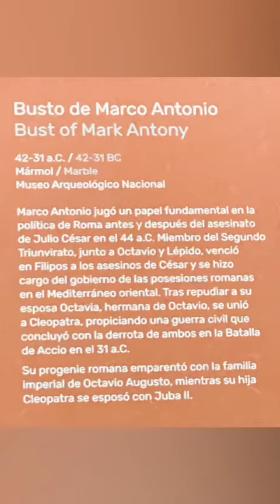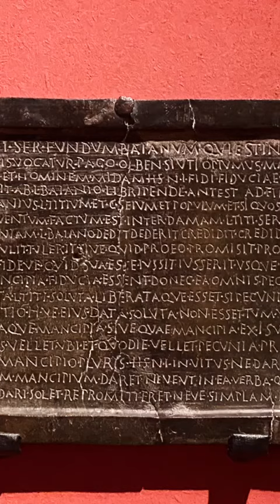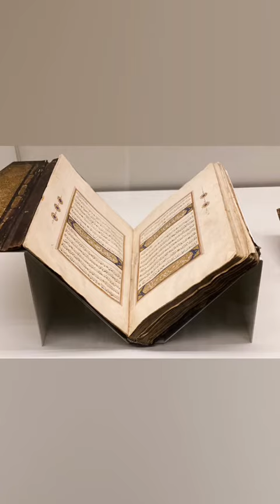En torno a las Columnas de Hércules en el MAN de Madrid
Vídeo de nuestra alumna Marisol con fotos de la estupenda exposición "En torno a las Columnas de Hércules. Las relaciones milenarias entre Marruecos y España" del Museo Arqueológico Nacional en Madrid.

Fechas: del 25 de mayo de 2022 al 16 octubre de 2022, en la calle Serrano, 13..

Para visitas por la ciudad de Madrid, cursos de Conocer Madrid y mucho más, conócenos

Román
Asociación Cultural Conoce Madrid
Tukki, viajar es saber